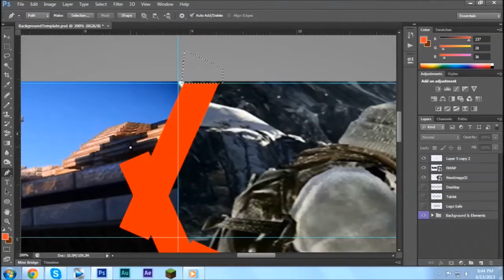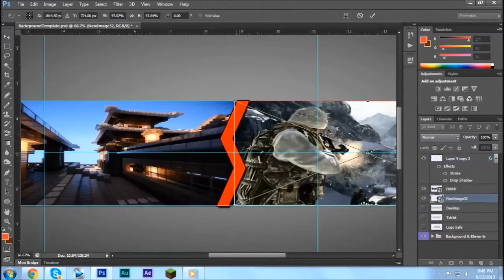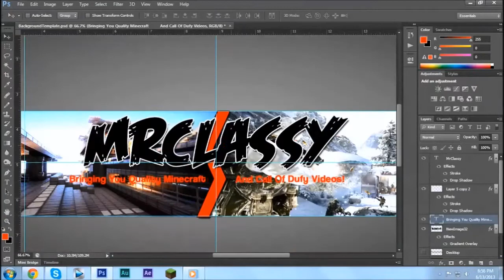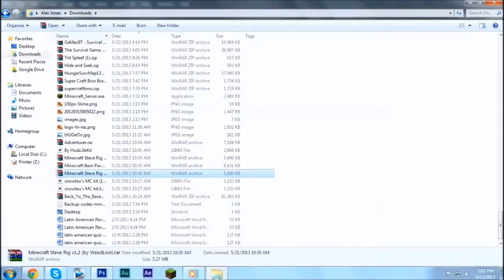Prodigy Edits: MrClassy's Background Speedart (E4)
Welcome to my fourth Prodigy Edits episode on my channel! Today we get to make an awesome background for a cool dude.

MrClassy: Unavailable

Song #1: Farbs - Everything Is Lost

CLASSY!